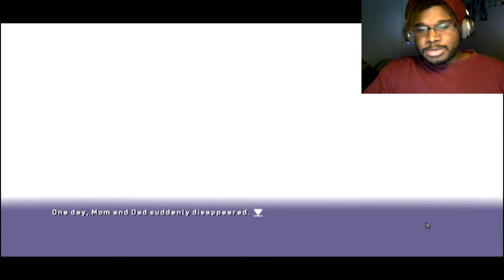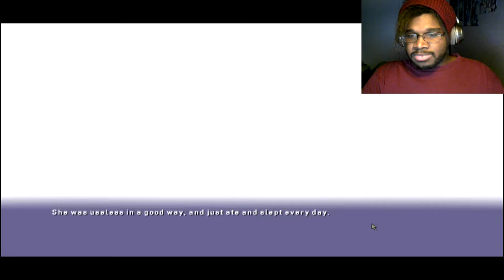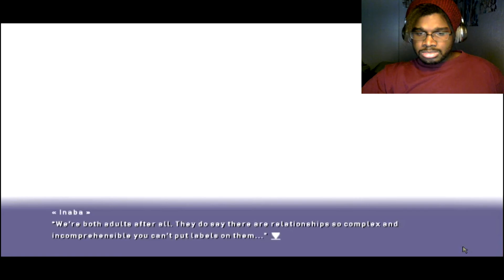More about Ryou Past!? and learning about Ryou's sister | Eden Eps. 10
Get ready for the feels train is taking off.

My channel: goo.gl/4zxdE5
Follow Me on:

Stay awesome. Makoto Signing out.